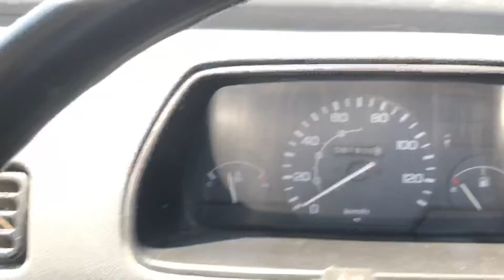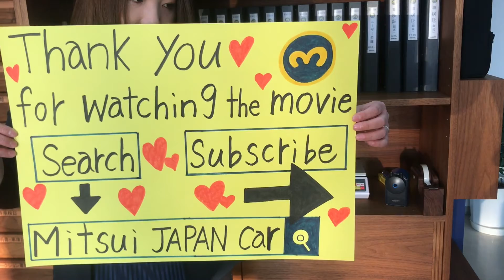2019年7月11日